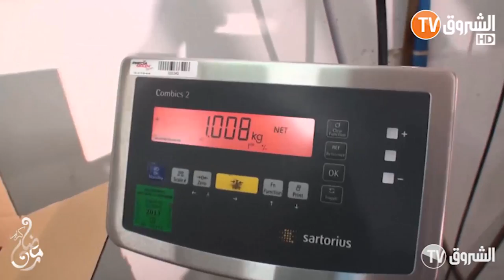شاهد فوائد الفواكه الجافة في"تاج الرياحين" | العدد21